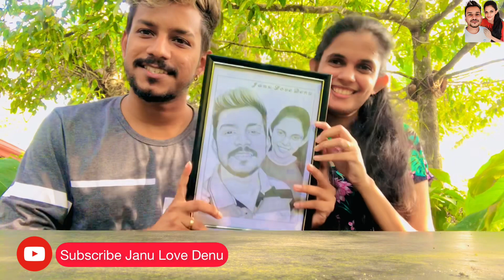Gift එකක් ලැබුනා 🎁🛍